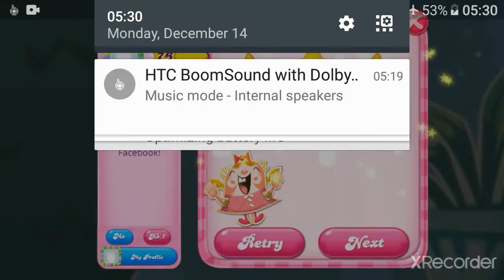Candy Crush Saga level 65-70 new except 66 new 3 stars no boosters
King completely changed all the levels under 100